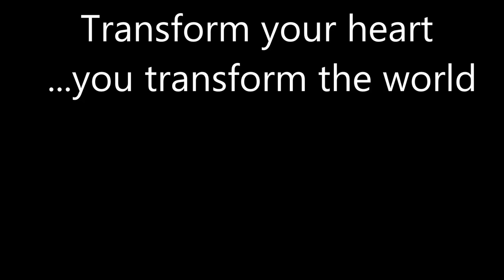"metamorphosis" A HeartlightStudio's Video "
My wife saved some caterpillars from the hayfield before its cutting..some tiny Monarch hatchlings on a milkweed stalk. They grew quickly  in our house and soon made some cocoons in adjacent house plants. Checking on a caterpillar who at " attached to  a plant I saw that  it transforming right before myvery eyes and having my  phone with me I  quickly filmed the  miraculous event. With the A.L Weber song "Love Changes  Everything".  As it does; we are transformed by love. When we hurt, its the love that heals our hurt and prepares us for our own new becoming.